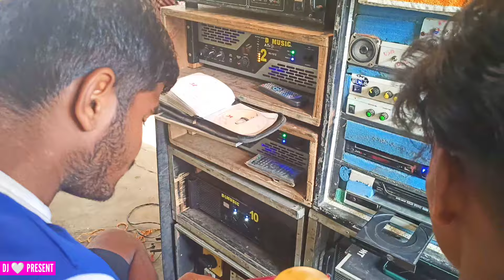D Music 4/6 Full Setup || নিয়ে হাজিপুর মহিষগোট শীতলা পূজা তে গোটা এলাকায় আগুন জ্বালিয়ে দিল 🔥🔥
D Music 4/6 Full Setup || নিয়ে হাজিপুর মহিষাগোট শীতলা পূজা তে গোটা এলাকায় আগুন জ্বালিয়ে দিল 🔥🔥